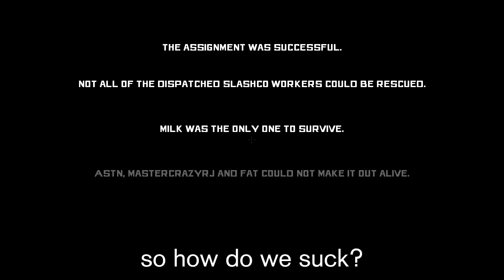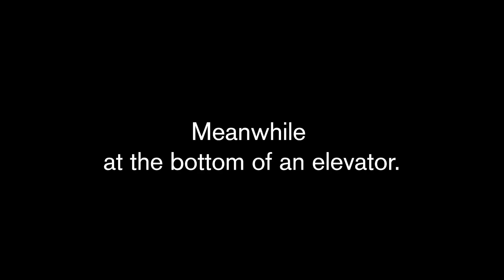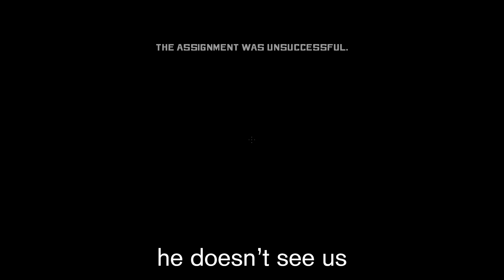GMOD SLASH CO. IS EXTREMELY SCARY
SCARY GMOD SCARED US SO BAD WE PISS AND SHIT!

Mistry - @tractormanrobert , @NessBee
Josepi - @milk6889
ASTN
MasterCrazyRJ - @MasterCrazyRJ